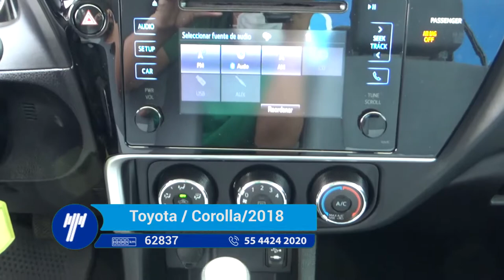Toyota / Corolla Base Sedán CVT / 2018 - JP807461